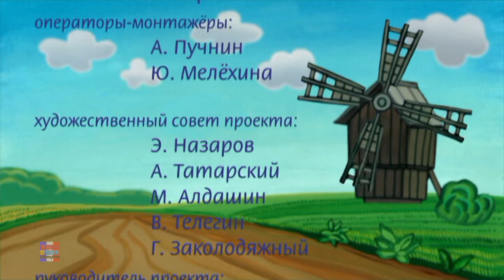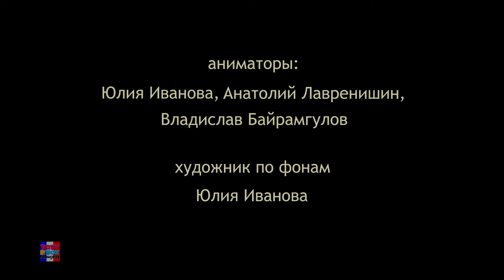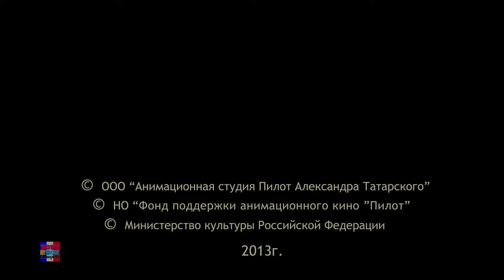Mountain of Gems Zhiharka + Plus Histoires Dessins Animés et Vidéos pour Enfants -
🌟 Mountain of Gems - Zhiharka 🎨

Dans cet épisode enchanteur de Mountain of Gems, nous découvrons l’histoire de Zhiharka, une petite fille malicieuse et pleine de vie. Inspirée des contes folkloriques russes, cette aventure met en scène Zhiharka, un rusé renard et d’autres personnages hauts en couleur.

Avec des animations uniques et un style visuel captivant, cette histoire enseigne des leçons importantes sur l’intelligence, la bravoure et la sagesse. Une façon amusante et éducative de plonger dans l’univers des contes traditionnels, idéale pour les jeunes spectateurs curieux.